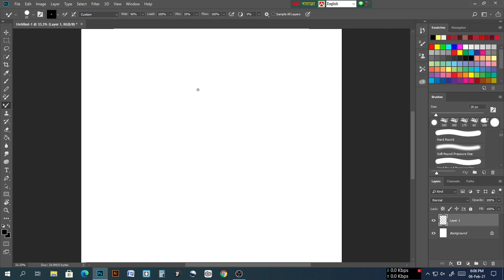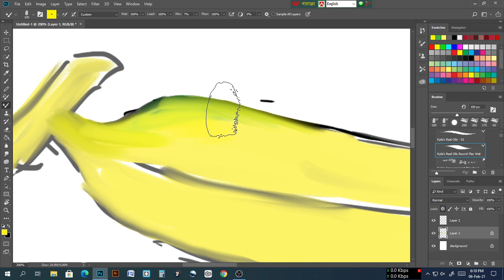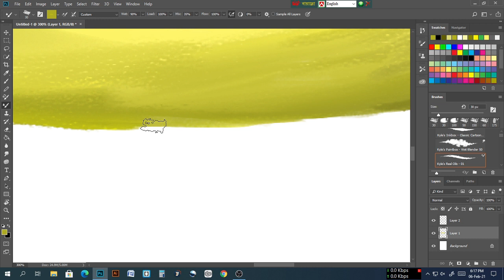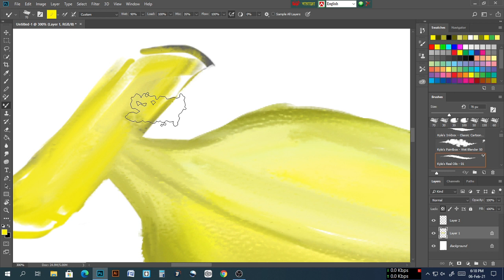Draw A Banana Easily | Basic | Ps | 2021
How to Draw A Banana Easily | Basic | Ps | 2021

00:01 Start